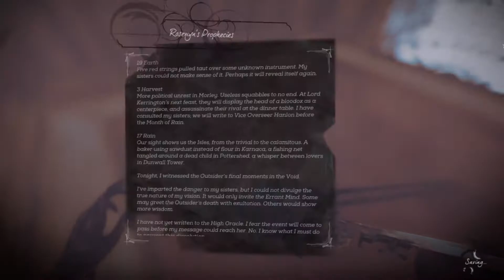Axumm Joaca Dishonored: Death of the Outsider #12 - " Singur impotriva tuturor"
100% NO CLICKBAIT
Episodul 11 : Billie Lurk se afla intr-o cruciada impotriva The Outsider, o entitate misterioasa care este venerata de mii de ani. Cu ajutorului vechiului ei mentor, Daud, aceasta va incerca sa-l omoare pe The Outsider cu un pumnal pazit de o noua factiune numita Eyeless.
tags: serie noua joc nou canal sa jucam gameplay 2020 nfs gta joc mp live jocurile copilariei old school wolfenstein razboi istorie avion plaja romania gameplay jocuri de razboi cu poveste sniper elite 4 germani italia  poveste de razboi walkthrough complet stealth magie potiuni campanie orci vs oameni rase world of warcraft demoni